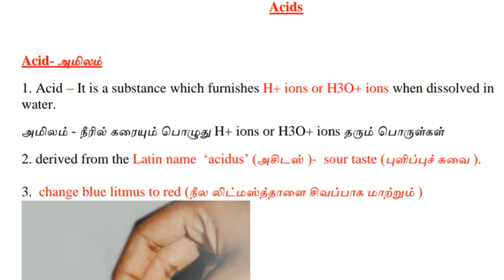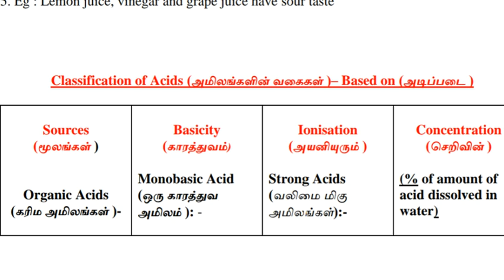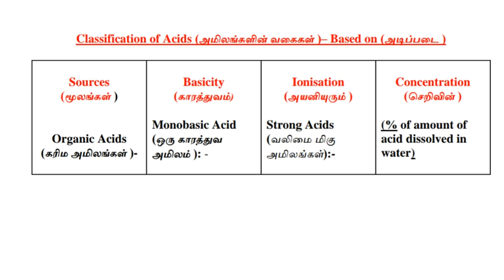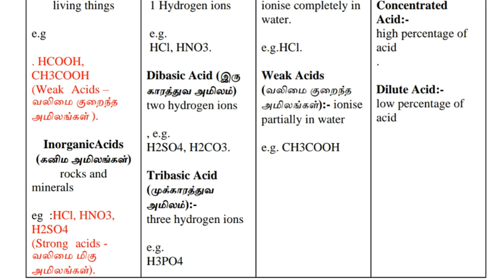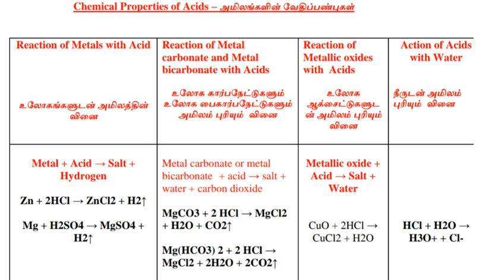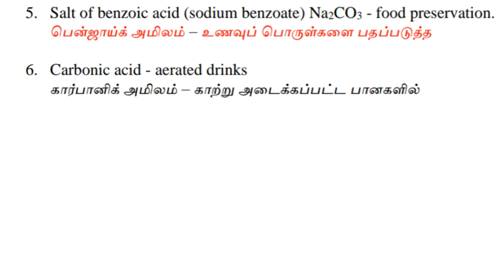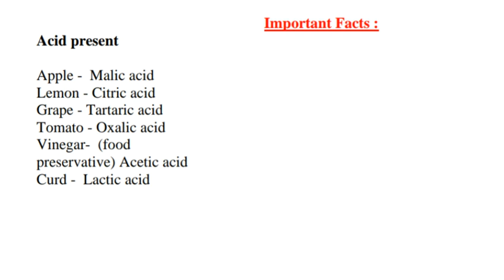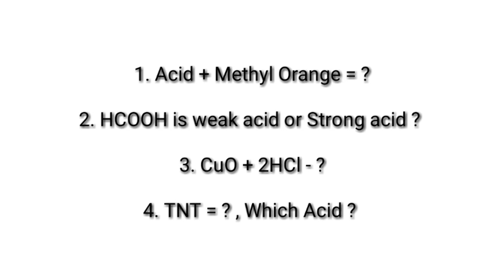Acids , Bases and Salts Tnpsc Chemistry | Tnpsc Chemistry Classes|Tnpsc Chemistry Important Class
Hello !

Today's Video is :    Acids , Bases and Salts Tnpsc  Chemistry  | Tnpsc Chemistry  Classes|Tnpsc Chemistry Important Class

Title :    Acids , Bases and Salts Tnpsc  Chemistry  | Tnpsc Chemistry  Classes|Tnpsc Chemistry Important Class